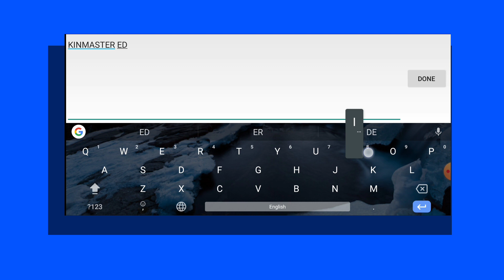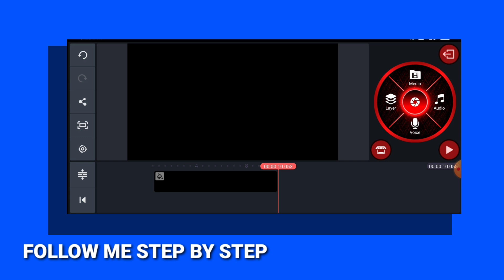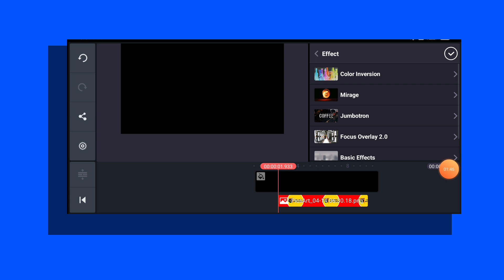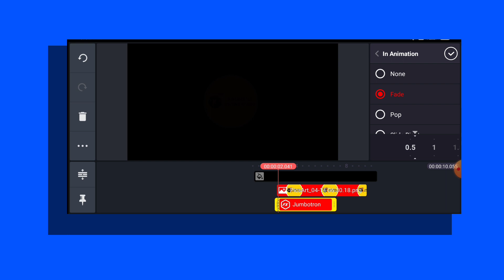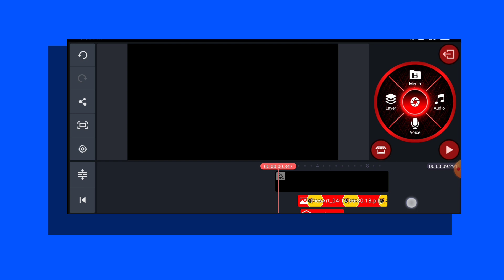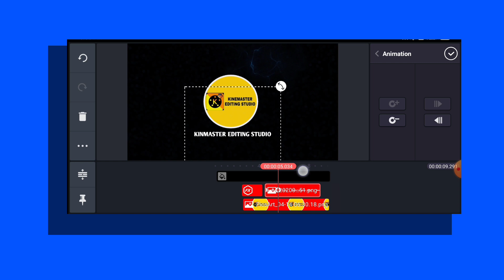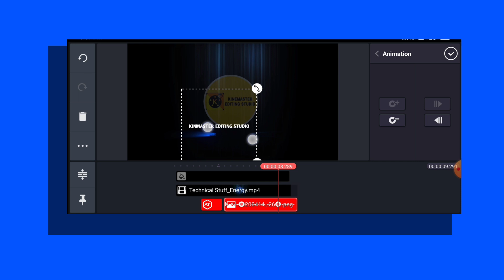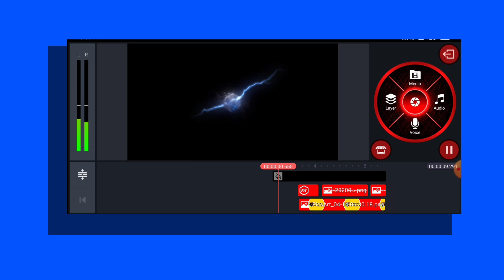How to make energy logo reveal intro by the help of kinemaster ll full tutorial ll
Hello friends